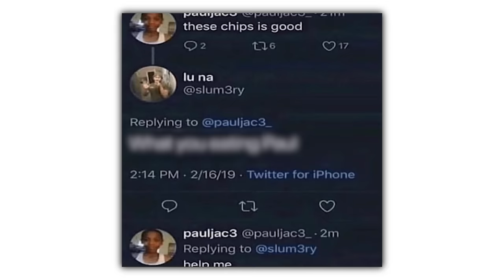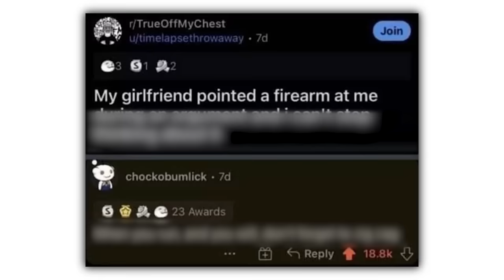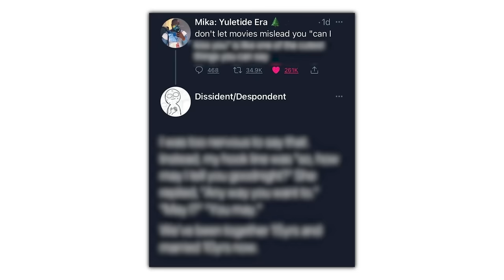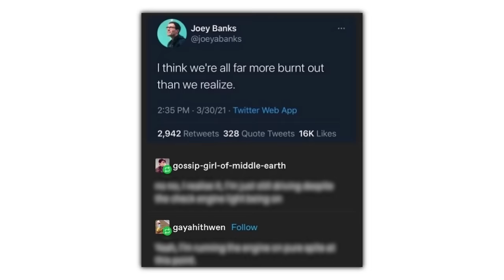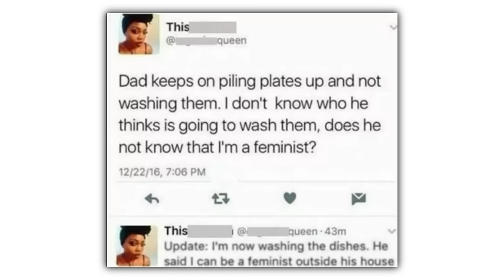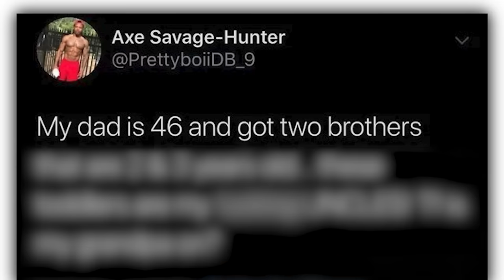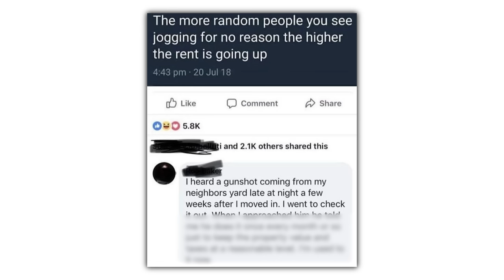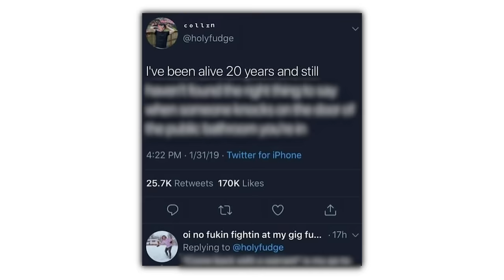Random Memes Are Funny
Check these out or i will cry